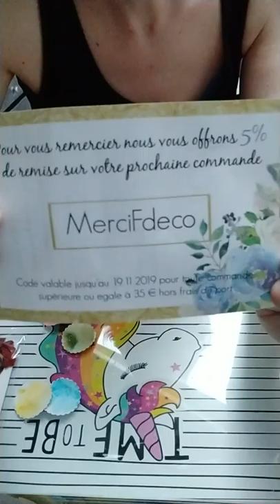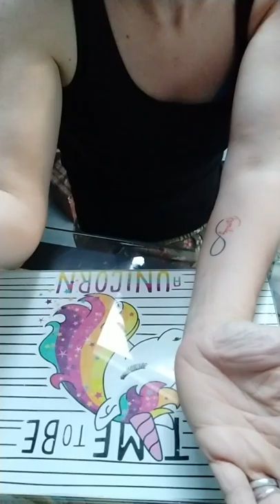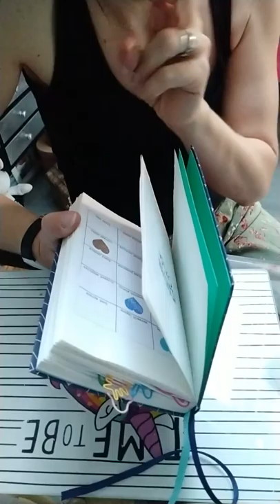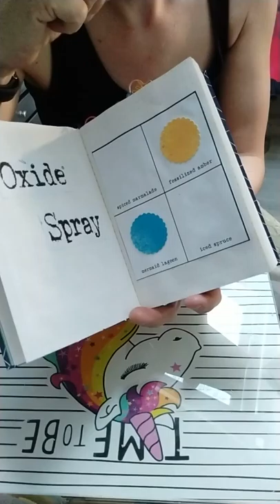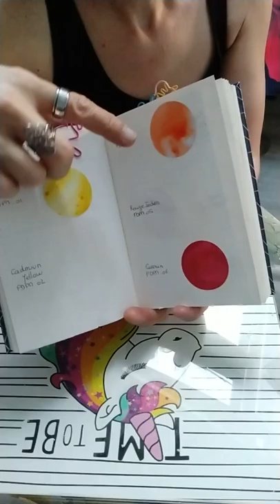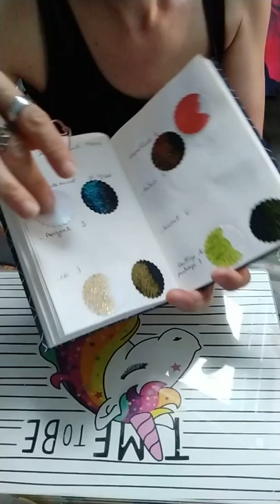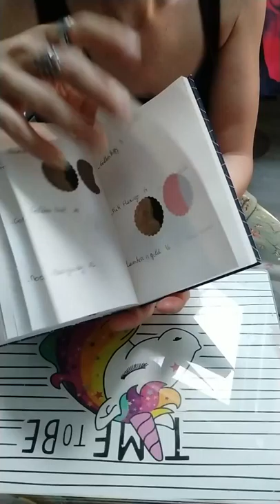Mes achats chez fdeco